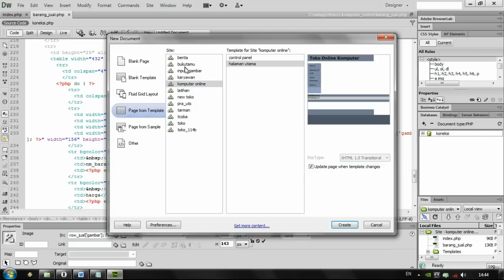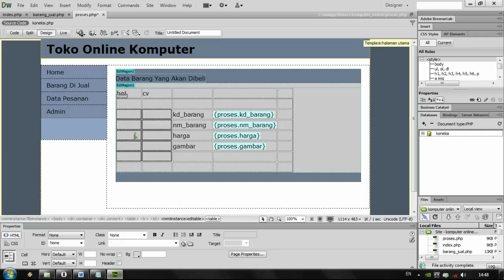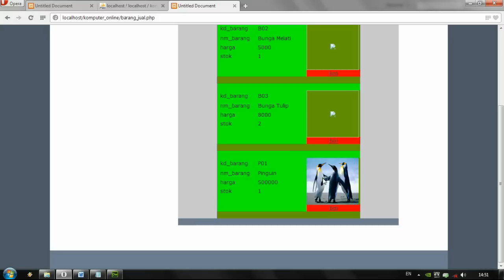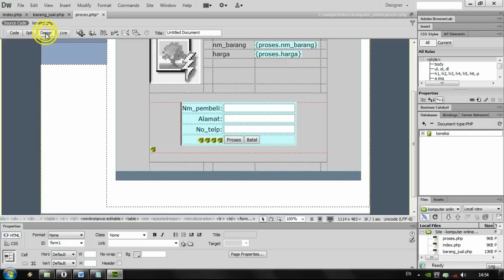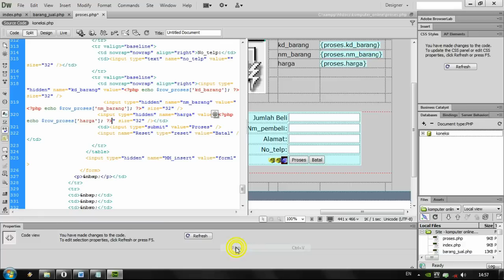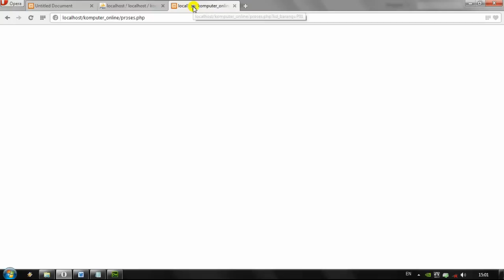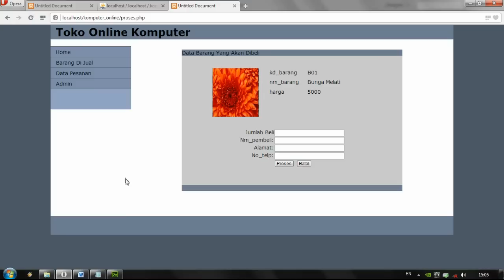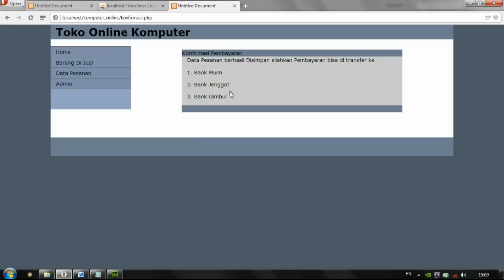Toko Online Sederhana Xampp dan Dreamweaver CS6 Part 5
Tutorial Membuat Toko Online Sederhana Dengan Xampp dan Dreamweaver CS6
Tutorial Mendaftar Akun Gratis Di Web Hosting
Tutorial Mengupload File Yang Telah Kita Buat ke Web Hosting Dengan Bantuan FTP Software  (Core FTP LE ) Sehingga Bisa Diakses Melalui Interner